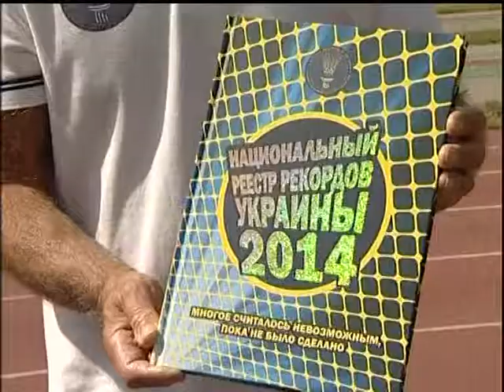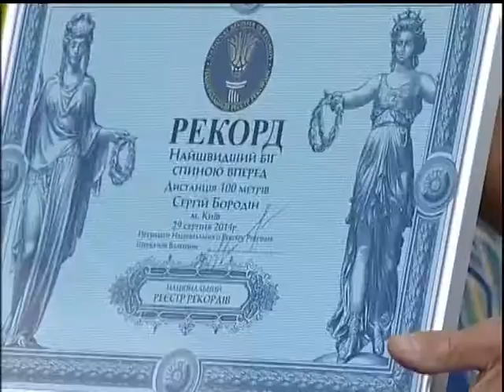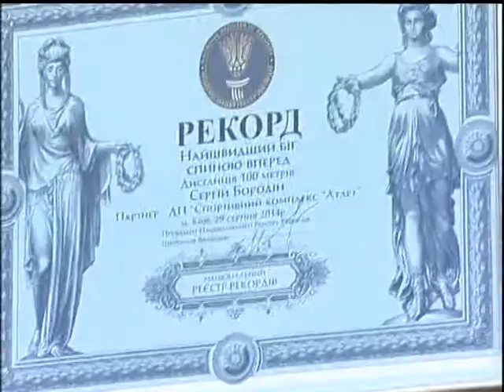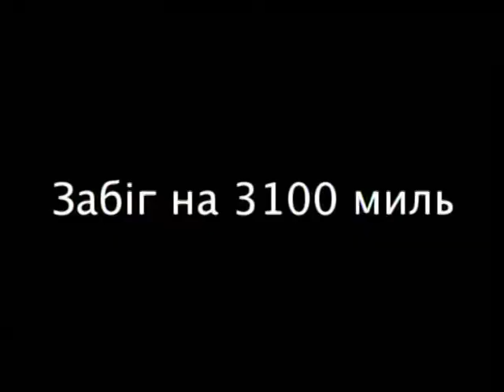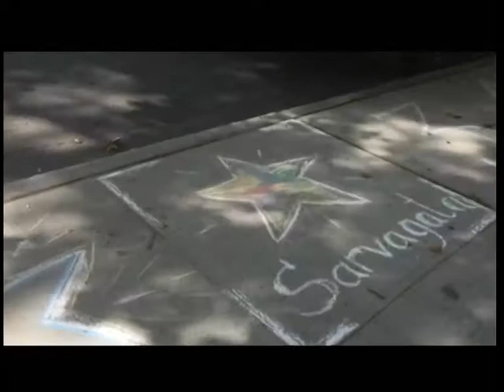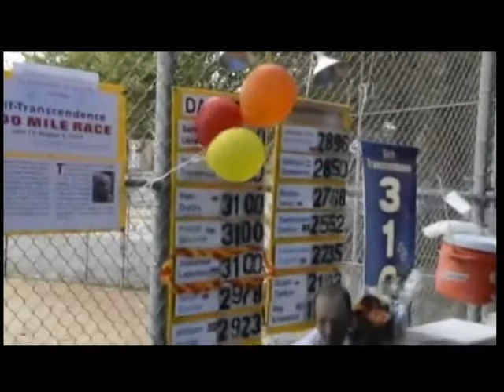sportyvna ukraina 4.09.2014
Лебедев Олег
Супермарафонец

Национальный реестр рекордов
Бег спиной
Бородин Сергей